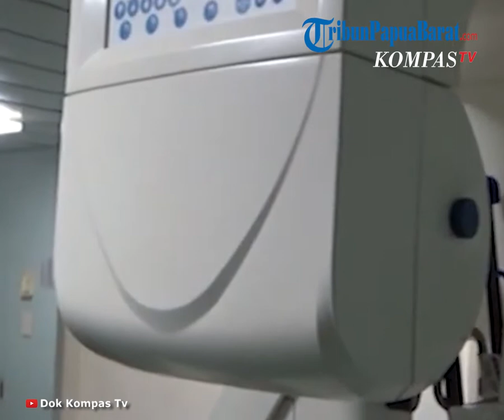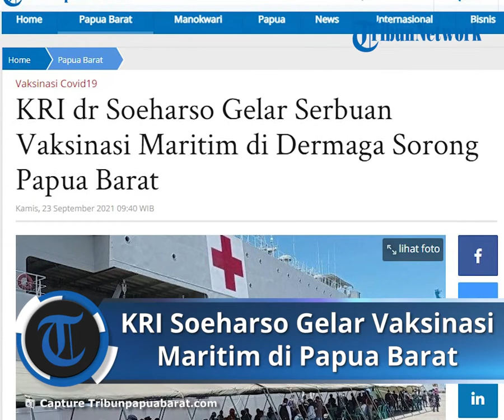KRI dr Soeharso Gelar Vaksinasi Maritim di Dermaga Sorong, hingga Layani Pengisian Oksigen 24 jam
TRIBUN-VIDEO.COM - Guna melaksanakan bakti sosial, KRI dr Soeharso bernomor lambung 990 sandar di Dermaga Sorong, Papua Barat, untuk menggelar serbuan vaksinasi maritim.

Komandan Pangkalan Utama TNI AL (Danlantamal) XVI Sorong, Laksma TNI Imam Musani mengatakan, kedatangan KRI Soeharso dalam rangka menyelenggarakan vaksinasi.

Selain vaksinasi, kapal tersebut juga melayani pengisian tabung oksigen secara gratis di wilayah Sorong.

"Sebelum di Sorong, KRI Soeharso dia berada di Jayapura untuk melakukan pelayanan yang sama," ujar Imam, kepada sejumlah awak media, Rabu (22/9/2021).

Ia menuturkan, KRI Soeharso akan berada di Sorong hingga 27 September mendatang.

"Jadi bagi masyarakat, rumah sakit dan puskesmas, yang hendak melakukan pengisian tabung oksigen, silahkan datang di KRI Soeharso," tuturnya.

"Kami akan melayani pengisian ulang tabung oksigen 24 jam,"

Setelah itu, lanjut dia, pada 27 September, KRI Soeharso akan kembali bertolak ke Jayapura.(*)

Artikel ini telah tayang di Tribunpapuabarat.com dengan judul KRI dr Soeharso Gelar Serbuan Vaksinasi Maritim di Dermaga Sorong Papua Barat,